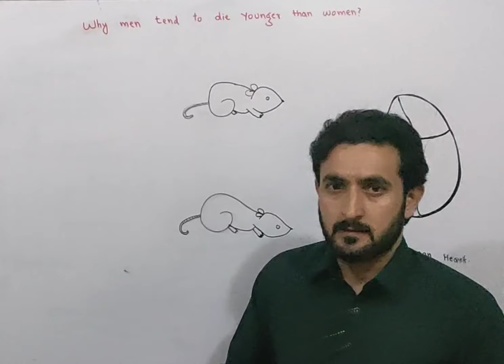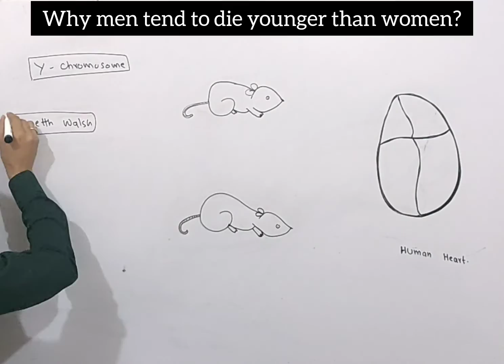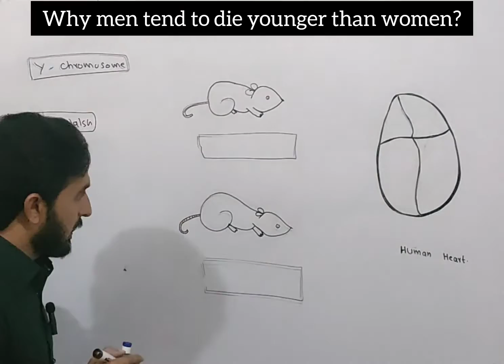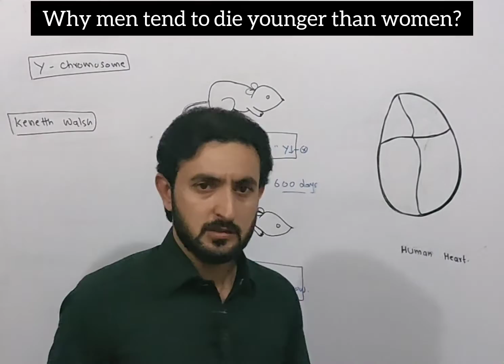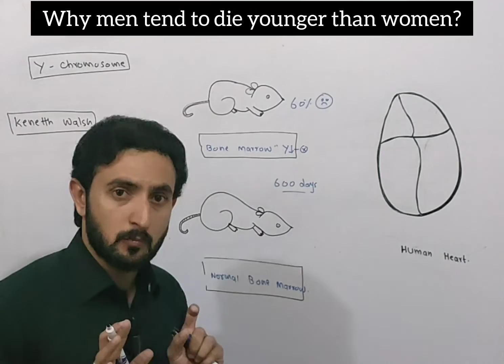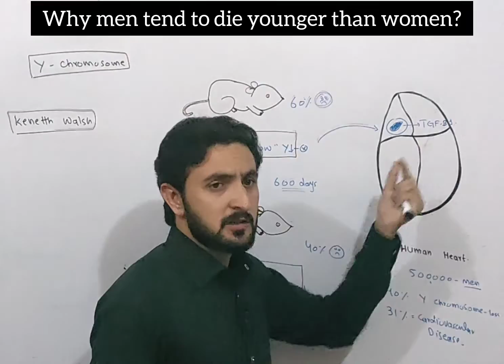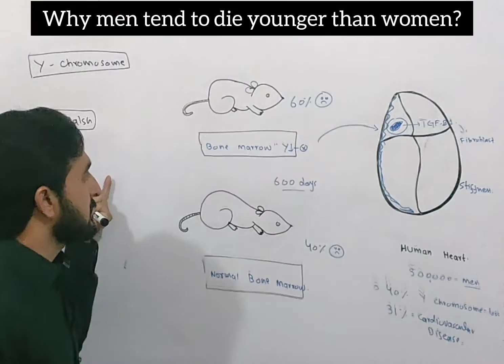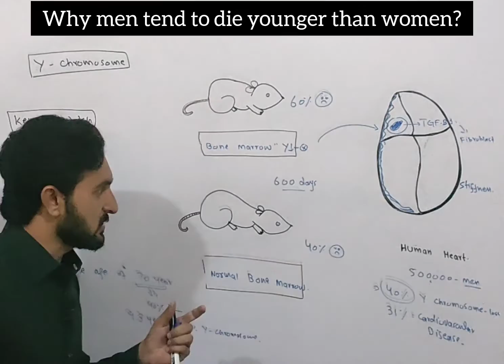why do men tend to die younger than women? Mosaic Loss of Y chromosome and early death | A Waheed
This short video is about the mosaic Loss of Y chromosome and the cause of heart fibrosis.
why do men die younger than women?